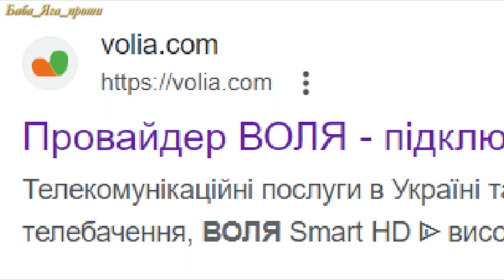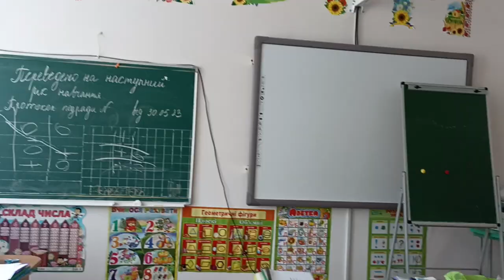ЛОХВИЦЬКІ ЯЙЦЯ МАЛЮЮТЬ ВАСИЛЬКИ.ПОЛТАВСЬКІ ПИСАНКИ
На одному диханні, захоплююча розповідь про писанки від талановитої майстрині своєї справи, Учителя початкових класів Васильківської філії Лохвицької гімназії №1

💰Друзі, повірте, Ваші кілька гривень, які Ви можете подарувати нам, це дешевий квиток на дорогу виставу👯

✅Поділися цим відео зі своїми друзями в соціальних мережах 🌎Це значно сприятиме просуванню нашого каналу.